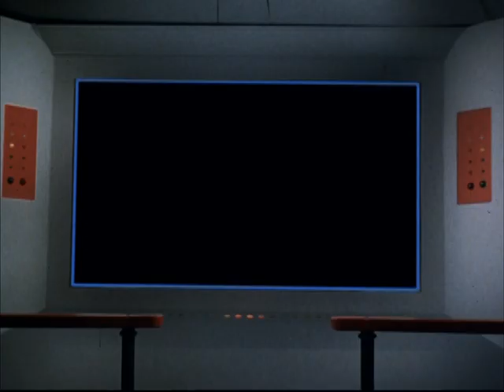The Rescue of Captain Kirk from the USS Defiant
Star Trek: The Original Series Season 3 The Tholian Web